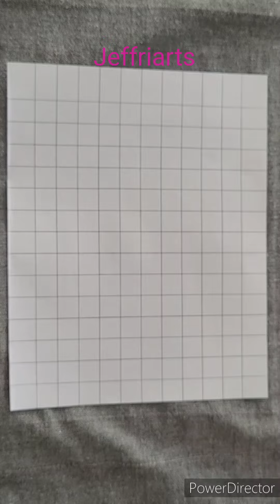Very Easy!! How to draw 3D Drawing Letter N ( Jeffriarts ) JWD14